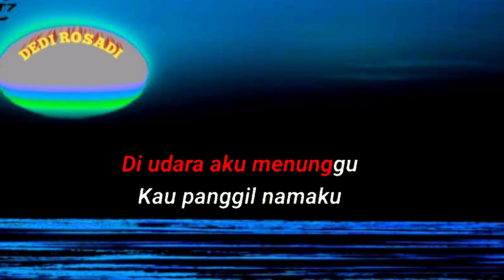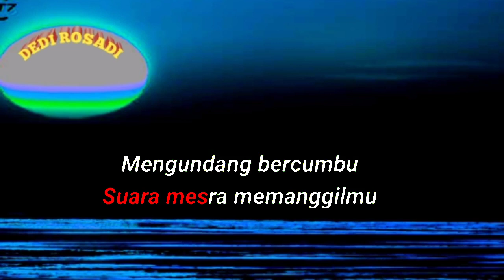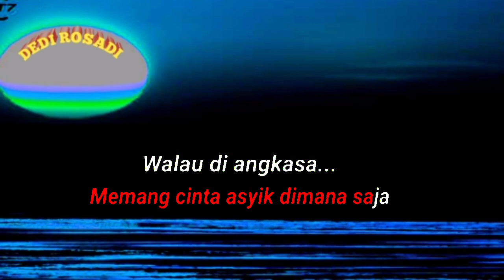BERCINTA DI UDARA FARID HARDJA Karaoke Tanpa Vokal@DEDIROSADI